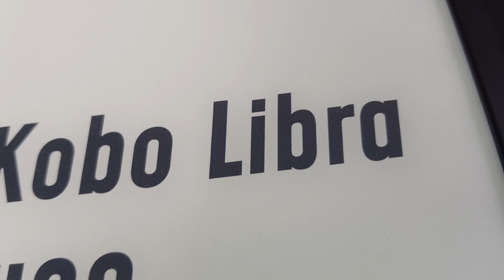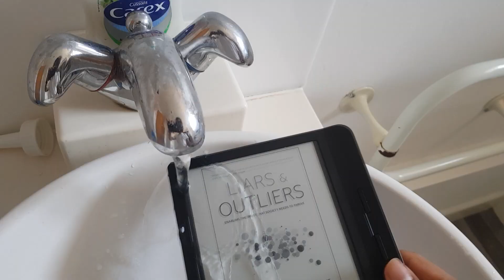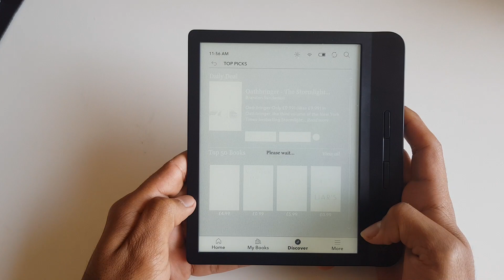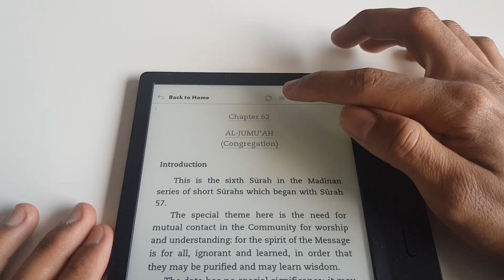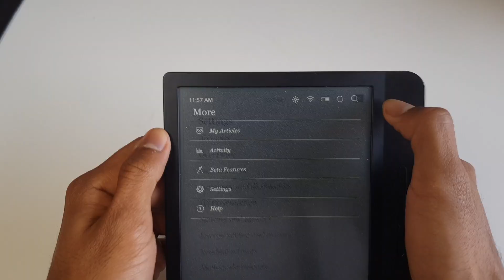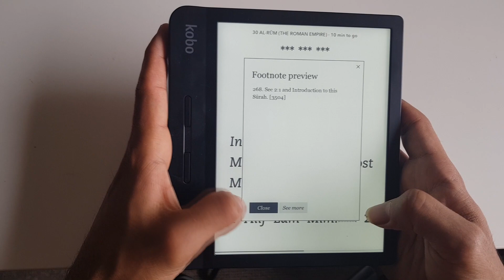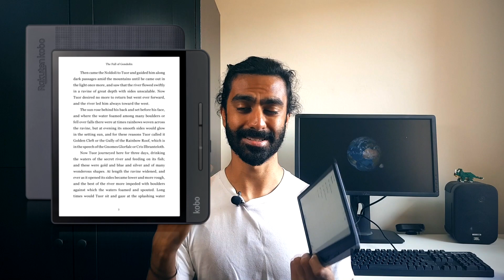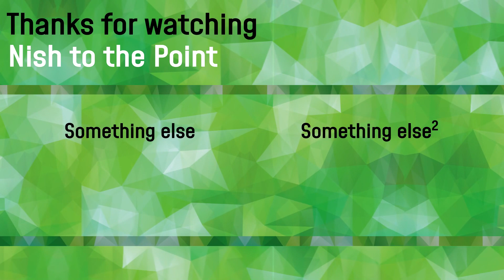Are Kobo onto a winner? Libra H2O review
Is the Kobo Libra H2O a good alternative to the Kindle Oasis? I take you through the features and my experience using this ereader.

🛒 Shopping - supports the channel!
Newer Kindle Paperwhite
Kobo Libra 2 (updated version!)

0:00 Intro
0:16 Product tour
1:14 Screen
2:41 Software & Performance
4:10 Apps
5:13 Minor Gripes
7:45 Conclusion

📹 My Gear
Boya BY-M1 mic
Newer 70inch Tripod
Raleno PLV-S192

🆓 Free trials - supports the channel!
Amazon Prime
Amazon Music
Kindle Unlimited

Get cashback on your purchases with TopCashback (UK) (free £5 bonus)